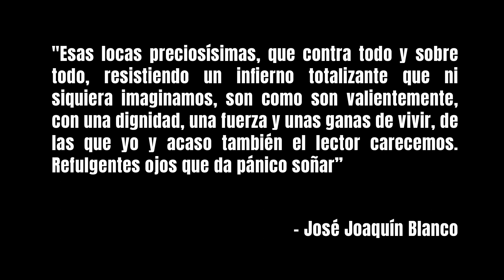HORMONAL FAGGOT - ODISEOROJO X ARIESFALLENÁNGEL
Hormonal Faggot - Odiseo Rojo X Aries Fallen Ángel

Prod @antuantu

Dirección: Sol Astolfi - Odiseo Rojo

Cámara y edición : Sol Astolfi - Cami Rucci

Fotografía: Alejo Chávez

Diseño : Nora Salvi